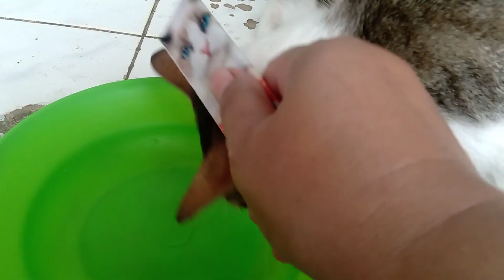bermain sama kucing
@ Persia channel cat
ngasih makan kucing
anak kucing lucu
anak kucing bermain